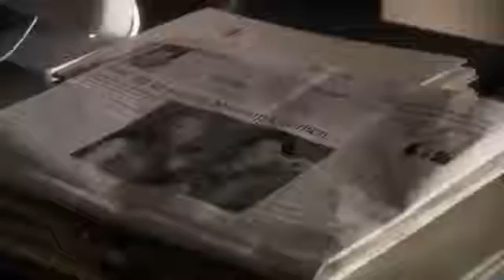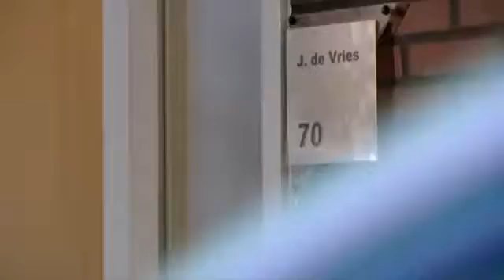Rozengeur en Wodka Lime s05e05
Babette is verliefd